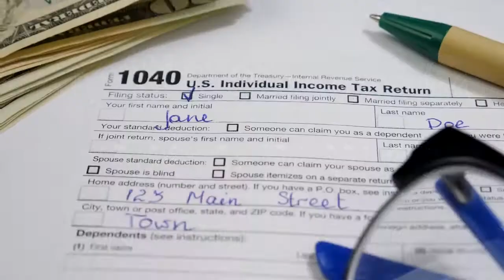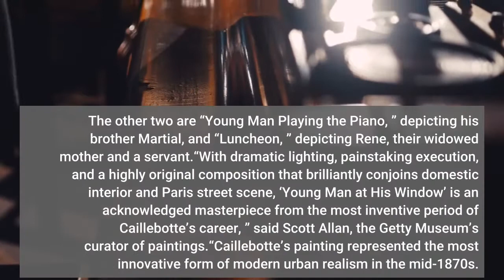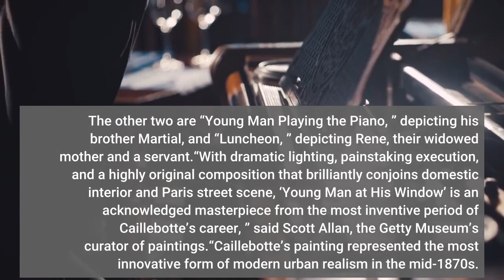French impressionist ‘Young Man’ to be in Getty’s window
BRENTWOOD — “Young Man at His Window, ” regarded as the most important painting by French impressionist Gustave Caillebotte, will go on view at the Getty Center Museum in 2022. The J. Paul Getty Museum acquired the large-scale figure painting at an auction in New York City Thursday. The purchase price was not disclosed for the work widely considered a masterpiece of modern realism and a key moment in the history of impressionism,“We expect Caillebotte’s ‘Young Man at His Window’ to become a new standout in our popular impressionist gallery, ” museum director Timothy Potts said. “This extraordinary painting exemplifies Caillebotte’s carefully constructed and sharp-edged brand of urban realism — so distinct from the informal landscape aesthetic of artists like Monet and Renoir — and will allow us to present to our public a fuller picture of the art associated with the impressionist movement. ”The painting depicts a young man in a dark suit, modeled by the artist’s brother Rene, standing at a large open window in the Caillebotte family’s well-appointed upper-story apartment in Paris. With his back to the viewer, his feet planted firmly apart and hands in his pockets, he looks out at a sun-drenched street scene tightly framed by tall apartment blocks. A cushiony red satin armchair in the right foreground suggests he has been sitting at this window for some time, and that he has been suddenly roused. His attention seems fixed on a lone woman crossing the street below, who, despite her small scale, is so insistently framed by the painting’s plunging perspective that viewers have been riveted ever since. Caillebotte exhibited “Young Man at His Window” to acclaim at the second impressionist exhibition in 1876, when he was 27 years old. It was his public debut as a painter.“Young Man at His Window” is the culminating work in an early trio of domestic interior scenes featuring Caillebotte’s immediate family, all painted in 1876. The other two are “Young Man Playing the Piano, ” depicting his brother Martial, and “Luncheon, ” depicting Rene, their widowed mother and a servant.“With dramatic lighting, painstaking execution, and a highly original composition that brilliantly conjoins domestic interior and Paris street scene, ‘Young Man at His Window’ is an acknowledged masterpiece from the most inventive period of Caillebotte’s career, ” said Scott Allan, the Getty Museum’s curator of paintings.“Caillebotte’s painting represented the most innovative form of modern urban realism in the mid-1870s. Such realism was a key ingredient of the broader impressionist project, particularly among the most ambitious figure painters of the independent exhibition group, and it anticipated by many decades, as scholars have recognized, important developments in photography and cinema.“‘Young Man at His Window’ remains a bracingly modern work, one whose visual acuity is matched by its psychological tension and ambiguity, ” Allan said.